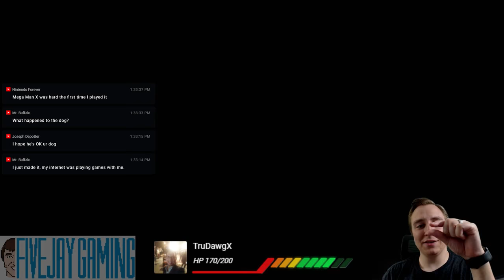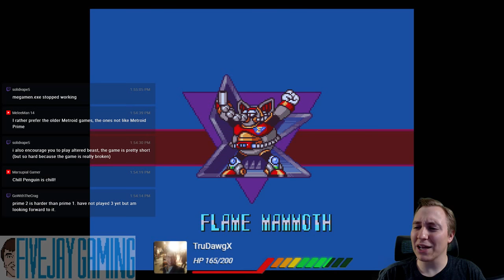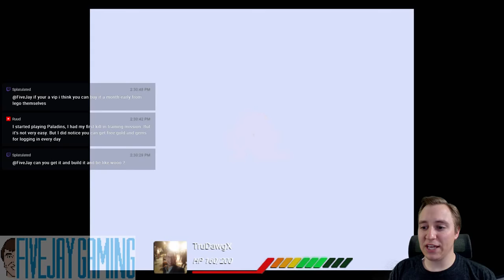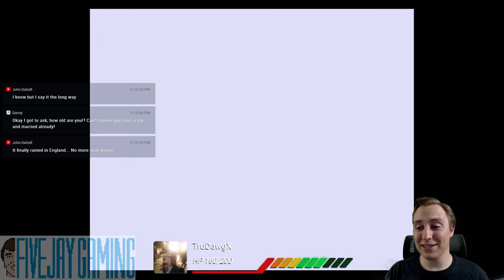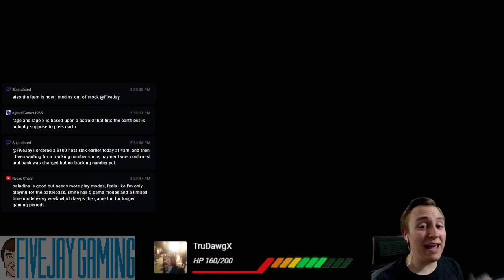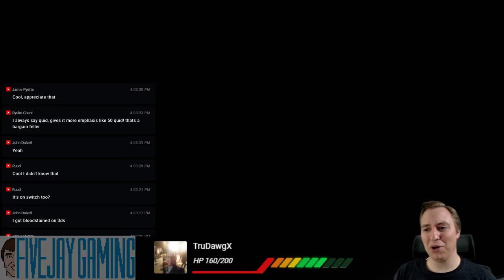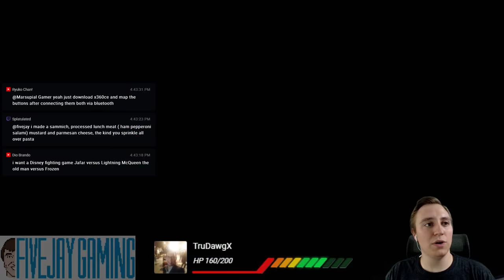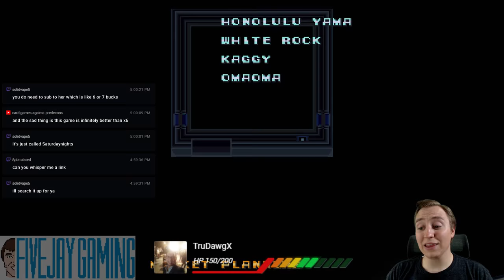Mega Man X Complete Playthrough! - FiveJay Gaming - 1K Subscriber Special 7/28/2018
This stream is SOOOO late, but I'm so very excited to finally do it! Mega Man X is one of my top favorite games of all time, and also one of the very first games I ever streamed! So it has a lot of significance to me, and I hope you enjoy this complete playthrough :)

Want some FiveJay Gaming merch? Now you can get some! Check out the many different products you can get in one of several designs on my shop portfolio here: